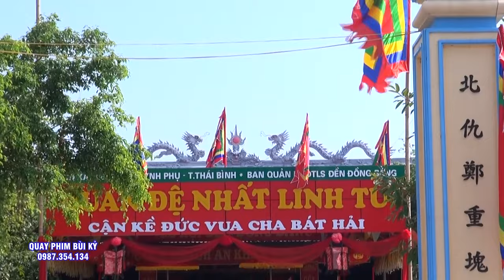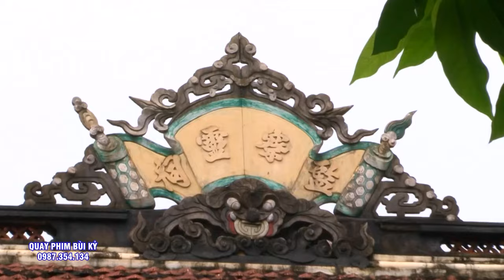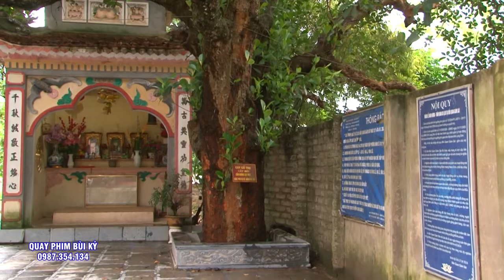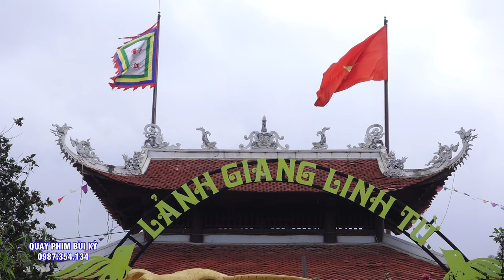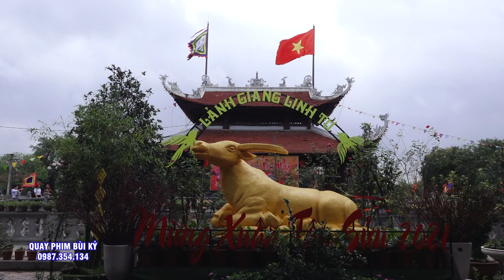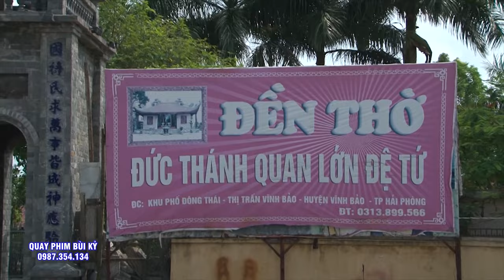Đồng thầy Trịnh Thanh Bằng Hầu Chứng Đàn Cho đệ tử Tạ khóa 3 năm Tại Đền Mẫu Thoải - Hà Nội